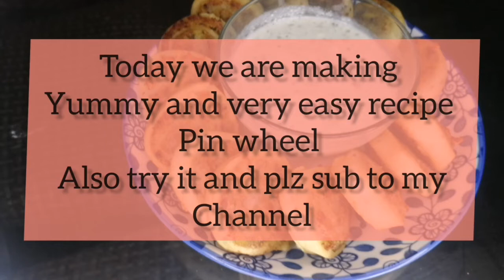Qeema potato pinwheel recipe||by alhuda recipes and remedies